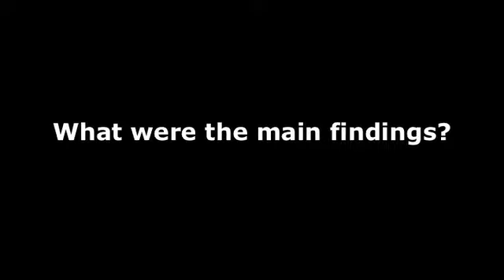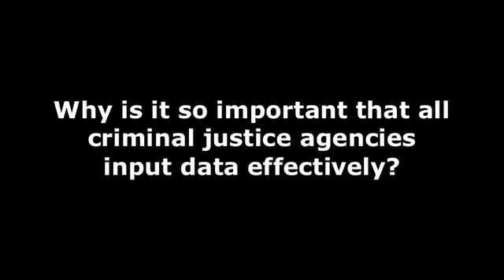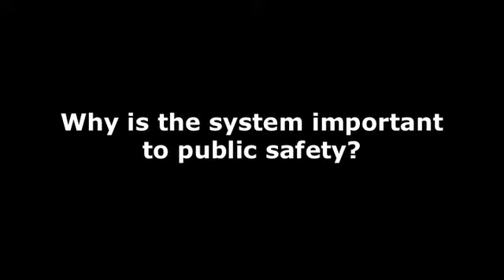Police National Computer (PNC) Inspections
HM Inspectorate of Constabulary highlights the findings from its recent inspection of the Police National Computer system in Scotland.